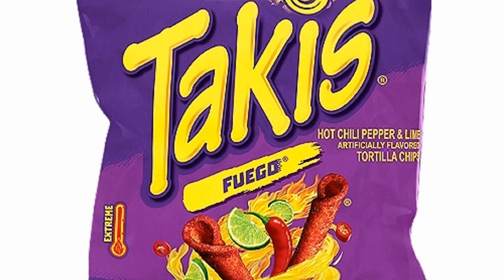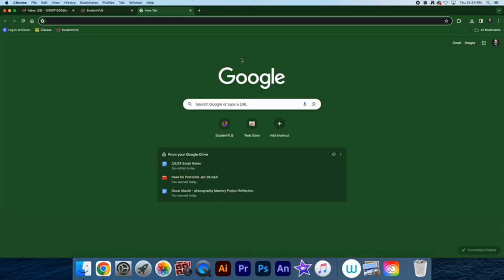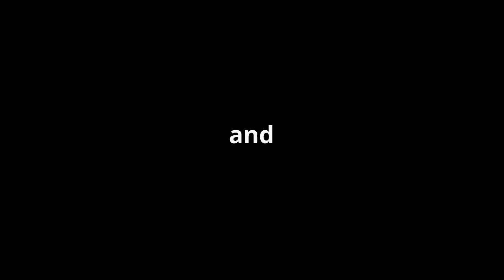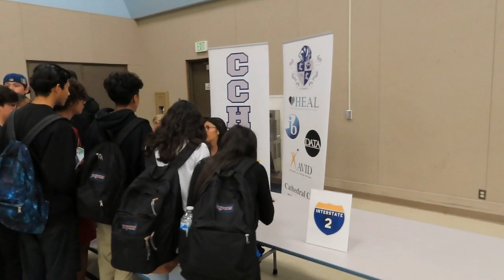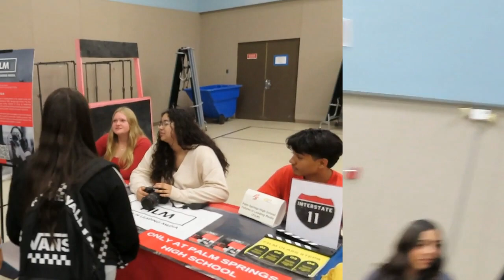On the Paw Feb 5